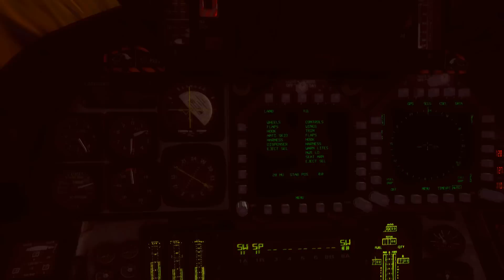Three of a perfect pair (FSX Multiplayer Film)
Scotland meets Serbia in Germany.

My scottish friend Doogie visited me, and of course we did some crazy flying via LAN networking. So here's the result. Three flights across New Zealand South Island.

Please visit Doogie's channel DJR FS Productions and hit the button, he deserves way more subs because his videos are second to none, outstanding and unique !

Now enjoy the ride !  ;)

CREDITS:

aircraft:

Curtiss Jenny x2 (Dirk Stuck Design)
F-14 TomCat x2  (Dino Cattaneo)
Lublin RXIII - Plage & Laskiewicz x2 (Michal Puto)

scenery:

orbx - New Zealand South Island

Real Environment Xtreme REX Essential (BETA)
EZdok Camera 1.17
FSRecorder
Fraps

This video is made for HD(1080p) enjoyment..! Please klick on the HD button 1080p ..

Microsoft Flight Simulator X - Acceleration

OS: Windows 7 ultimate 64bit edition -
MB: ASUS P8P67 pro REV 3.1 -
cpu: Intel Core i7-2600K (3.4ghz) -
gpu: nVidia EVGA GTX560Ti DS  -
psu: power supply by CORSAIR CMPSU850AX 850Watt -
RAM: Corsair DIMM 8 GB DDR3-1600 (CMP4GX3M2C1600C7, Dominator) -
case:  Cooler Master HAF932 Advanced -

Three of a perfect pair FSX Flight Simulator ateh1 ateh one Flight Simulation Video Productions Doogiereid Doogie DJR FS Productions orbx NZSI New Zealand South Island Dunedin Nelson Christchurch Milford Sound REX Real Environment Xtreme Curtiss Jenny F-14 TomCat Lublin RXIII Plage Laskiewicz multiplayer session LAN network Scotland meets Serbia in Germany Berlin airport bi-plane